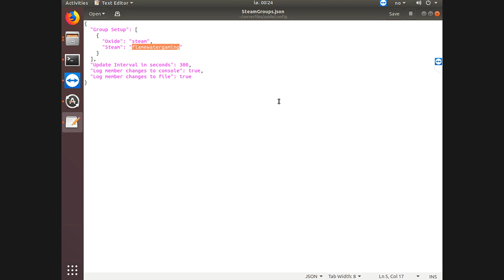Rust Plugin Tutorial #3 - Steam Groups